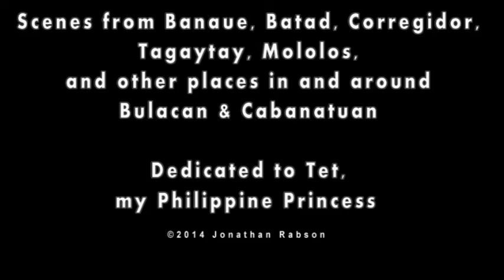A Philippine Tale (music in 19-tone equal temperament)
I composed this little piece in 19-tone equal temperament, using some ethnic instruments (mostly Indian) to help give more context to the unusual tuning (bansuri, sitar, sarangi, and a couple of Chinese erhus).  I'm told it sounds a bit creepy and might be good in a scary film (especially since Eastern instruments are often used in such contexts).  But, lacking any such footage, I decided to use scenes from our Philippine trip in 2010, bringing out more the ethnic quality.  I think this does help to provide additional context for listeners, given that the sonorities in 19-tone music may sound quite unfamiliar to most listeners.

Unlike my other videos, I used Roxio VideoWave.  I find it a bit harder to use than Movie Maker, but it has some nice effects.  The sounds are from the Garritan Library, played through Finale.  I used Paint.NET for most photographic
 effects.

The piece uses a 10-note scale; in the development and coda, a different scale is used, using an isomorphic mapping.  Given that 19 is prime, there are quite a few ways that one can map the same melody preserving all distributions of interval occurrences, but for such a short piece I chose only one. :)